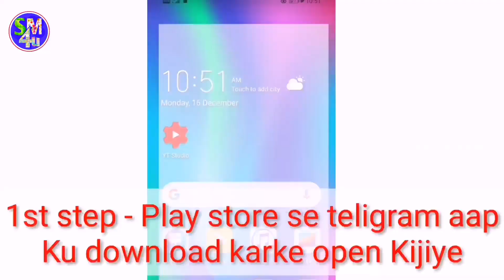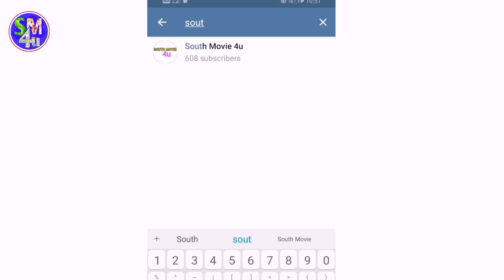Dill Ka Heera (2020) New Hindi Dubbed Full Movie, Confirm Release Date, (Dill Ki Heera)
Topic Mentioned In :-

»» Copy Start ««
Title: Music The Best 3
Artist: Justin Seven
Genre: Hip Hop & Rap
»» Copy End ««